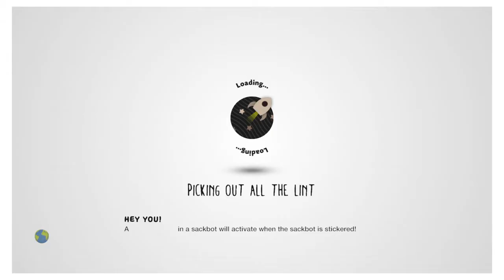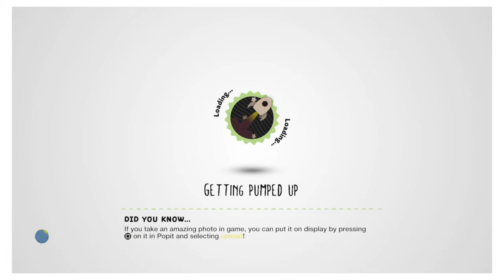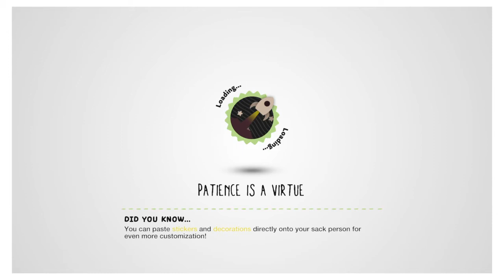Getting locked outta my LBP3 Earth